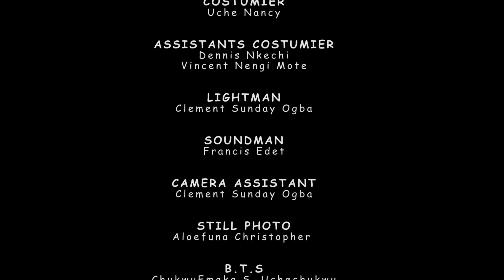BABY'S DAY OUT 1 (New Movie) Ebube Obio/Toosweet/Esther Audu 2022 Latest Nigerian Nollywood Movies